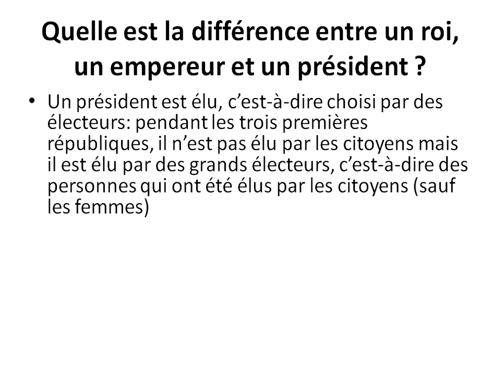H7 CM2 Les régimes politiques du XIXème siècle